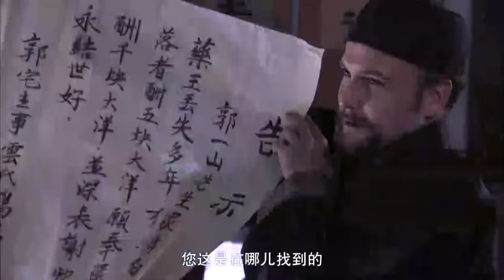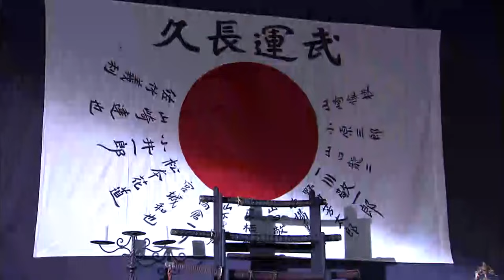MULTISUB《当家医娘/Invincible Stepmother》▶E 22 💋刘涛嫁入一脉单传国医世家💐凭借聪明才智振兴家族，成就一段世代传奇🤳陈晓 刘涛 徐帆《当家小娘子》❤️中国电视剧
🧡剧名Name：当家医娘/Invincible Stepmother
🧡主演Cast：陈晓
🧡简介：💋刘涛嫁入一脉单传国医世家💐凭借聪明才智振兴家族，成就一段世代传奇🤳